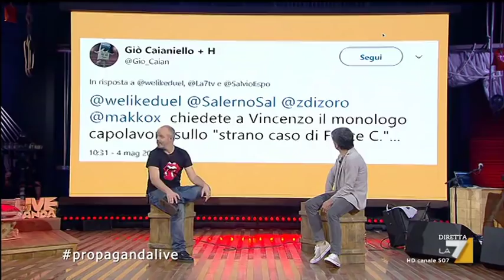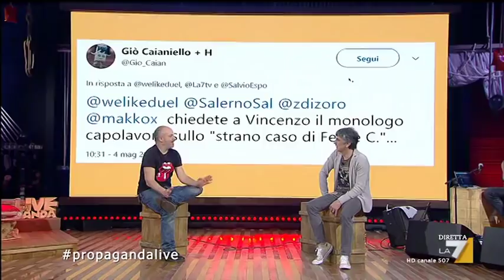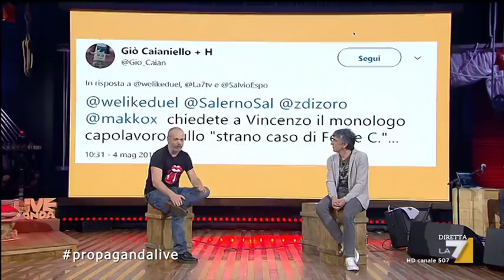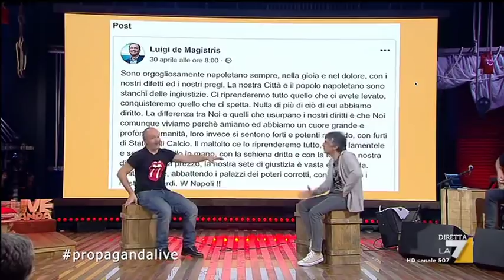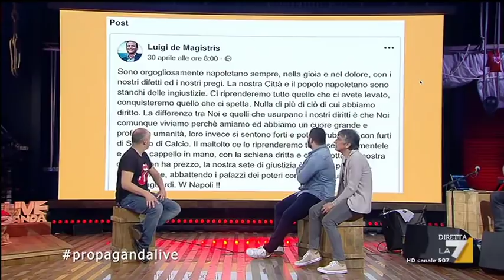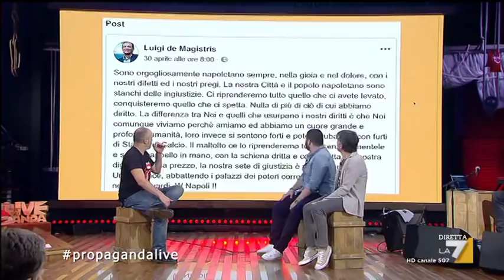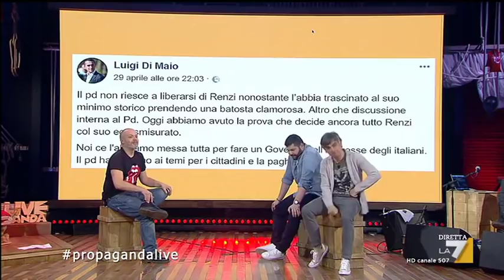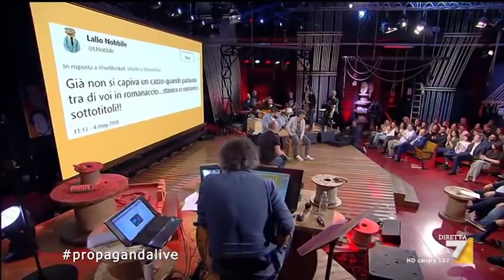Propaganda Live - Vincenzo Salemme e Salvatore Esposito